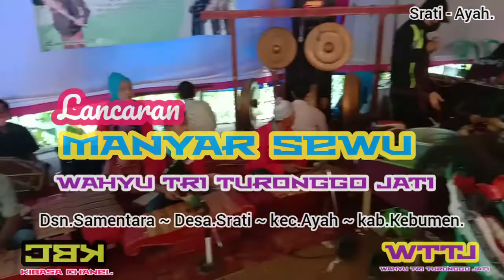Lancaran Manyar Sewu | WAHYU TRI TURONGGO JATI |dsn.Samentara |Ds.Srati |kec.Ayah | kab.Kebumen.